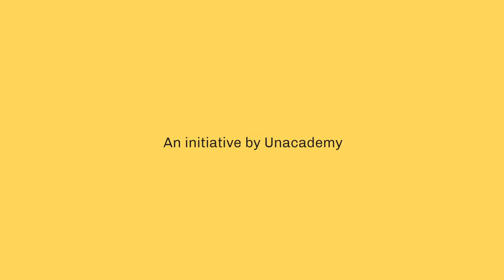CTwT E178 - UPPSC 2017 Topper Yogesh Kumar Gaur Rank 17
Hard work and persistence always pays off and our next topper Yogesh Kumar Gaur is a prime example of the above fact.

Yogesh Kumar Gaur secured Rank 17 in the UPPSC 2017 exam whose results were recently declared in 2019.
He shares his motivation, his preparation strategy, and the most important resources for the UPPSC preparation.

Timeline for the video:-
1:00 - Success Journey
2:00 - How should aspirants with fewer resources like the internet or other media prepare for exam?
3:55 - Were you confident about clearing the examination?
6:05 - How should we study current affairs and where should we study from?
9:55 - HOw was your Social paper?
11:39 - Should we write with single pen, black pen or blue pen?
13:46 - Static Portion and how to prepare for it?
14:28 - Time Management for examination
21:21 - Booklist for UPPSC examination
22:50 - English or Hindi, how should we prepare?
23:50 - Deciding Factor for UPPSC Examination - Hindi Paper
27:30 - Essay paper - UPPSC exam
30:43 - Credits for your Success
37:38 - Tag your Friend
38:30 - Rapid Fire Round
39:10 - Message for Aspirants

Wondering how He managed to achieve this remarkable feat? looking for strategy and motivation to crack the UPPSC Exam? Watch the episode to learn more.